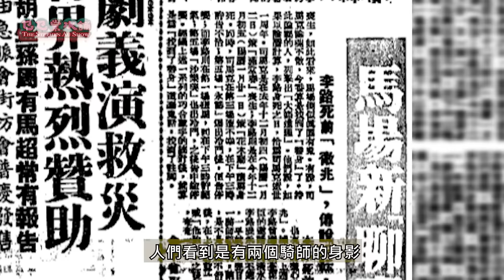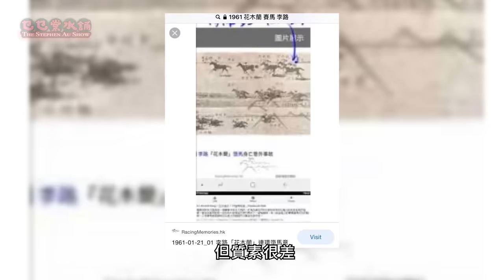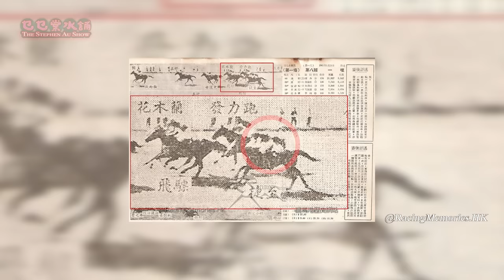【跑馬地（下）】一隻馬匹背上竟然影到兩個騎師？ | 乜乜棠水舖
上一集我們講咗關於跑馬地馬場嘅一個慘絕人寰嘅災難
就係火燒馬棚呢件事
今集就真係到精彩嘅部分
觀眾好想聽關於馬場嘅靈異故事啦！

我哋開左會員，快啲加入支持我哋啦～